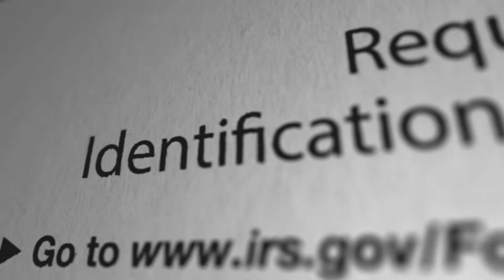[T1] Tu Chân Giả Tại Dị Thế Audio Truyện FuLL | Chương 1 - 5 | Vũ Phong Tiên Hiệp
Truyện: TU CHÂN GIẢ TẠI DỊ THẾ Tập 1
Tác giả: Vũ Phong
Thể loại: Tiên Hiệp